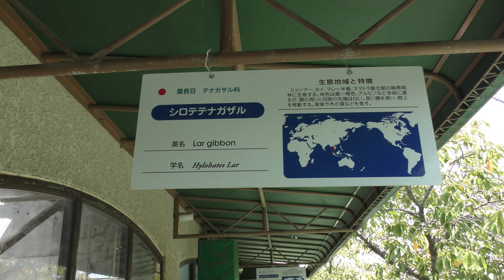シロテテナガザル 一家 (王子動物園) 2018年9月16日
シロテテナガザル (王子動物園)

母：クリクリ　♀　1998年12月8日生まれ
父：シモン　♂　2004年11月12日生まれ
長女：マリア　♀　2013年6月1日生まれ
長男：ミール　♂　2015年11月11日生まれ

□ シロテテナガザル
英名：Lar gibbon
学名：Hylobates lar

■ 撮影場所
王子動物園 (兵庫県)
Oji Zoo